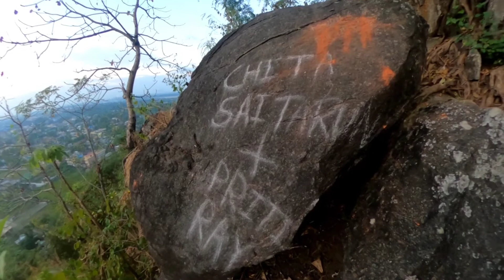Exploring Bagheshwari Hill | History of বাঘেশ্বৰী | Off-Roading with Mita😍🔥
Exploring the Bagheshwari Hill, the Hill from where you can see the whole Bongaigaon Town.
Moreover, the road in which I took my bike to the top of this hill, that road is made to carry water as there is going to be water tank to supply water to the nearby places in Bongaigaon.